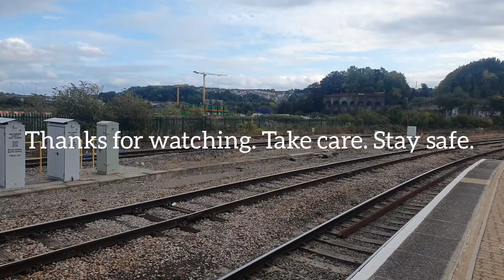66528. Bristol-temple-Meads. 14,10,2021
Here we see 66528 glide through platform 15 working 6C48 to Bristol Freightliner.